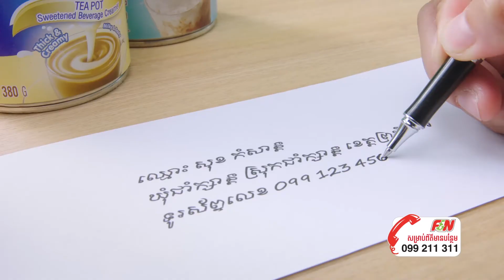TEAPOT Lucky Draw-10 millions riel winner interview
Phnom Penh region since 20 Jan 2019